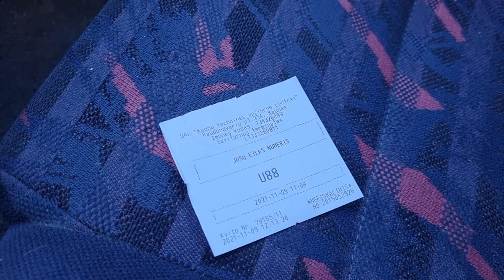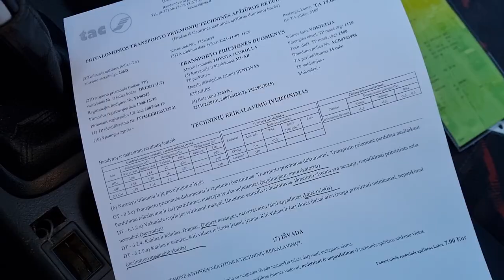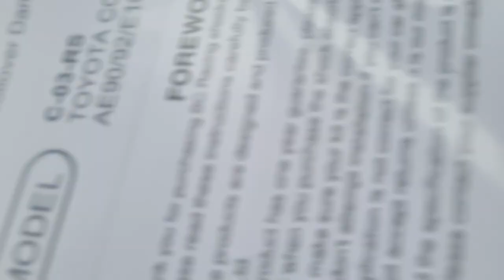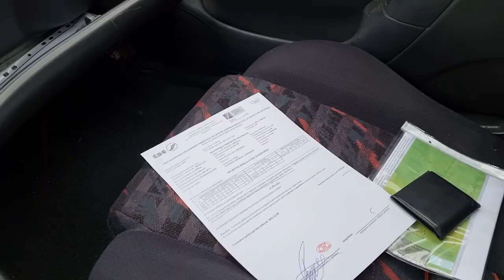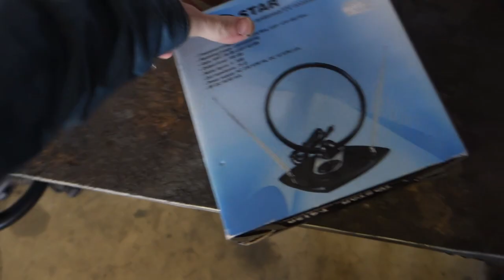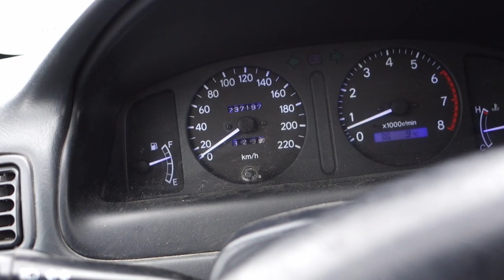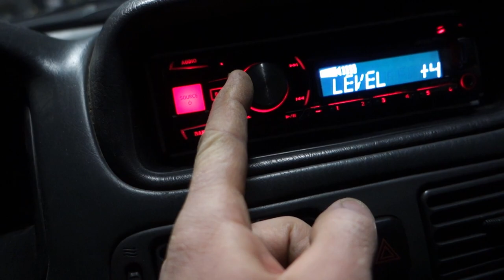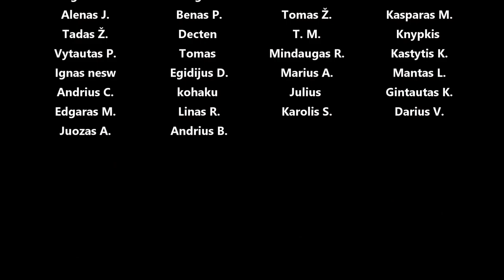Ruošiam corrolsą su coilais TA, gavom G6R swap, įsimetam magelį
Panaudota muzika: Kryptonite - BLUE STEEL